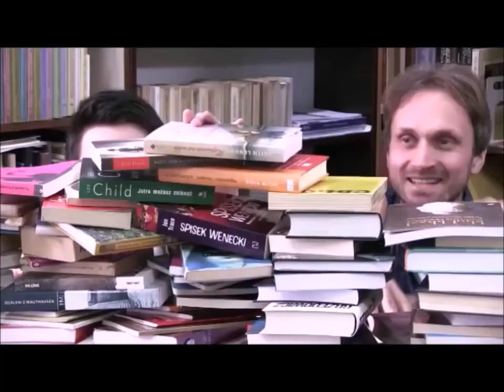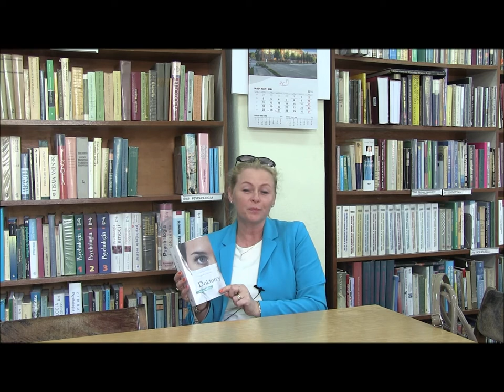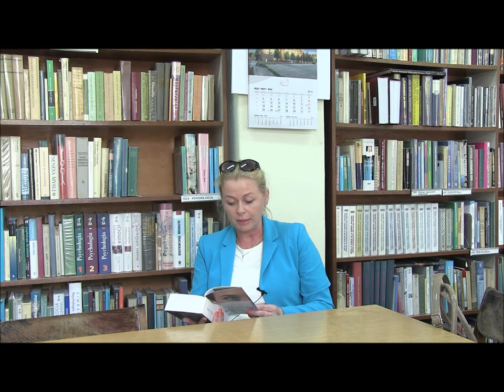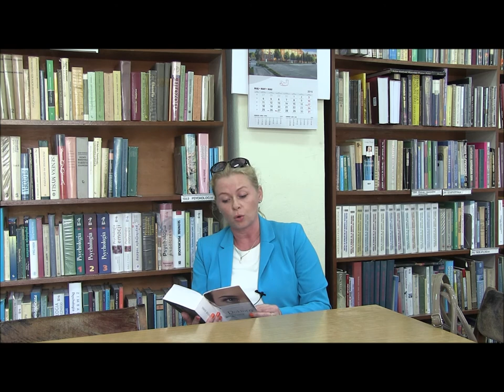NICE BOOK CHALLENGE_Justyna Sipowicz_odc.27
Czyta Justyna Sipowicz.